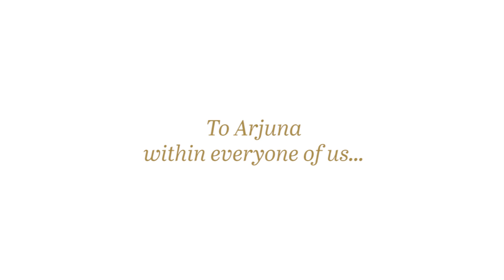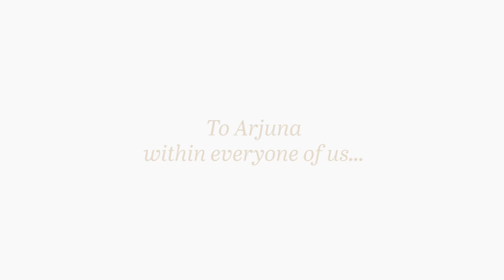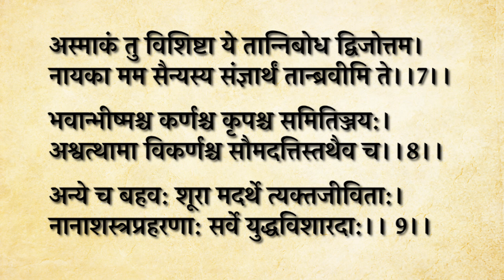014 | Bhagavad Gita (Curated) — Sri Guru